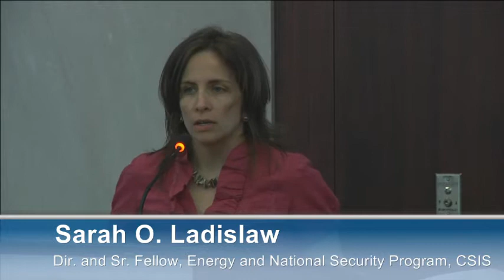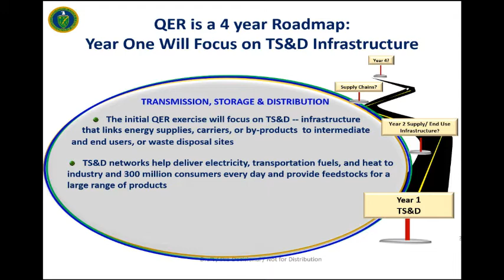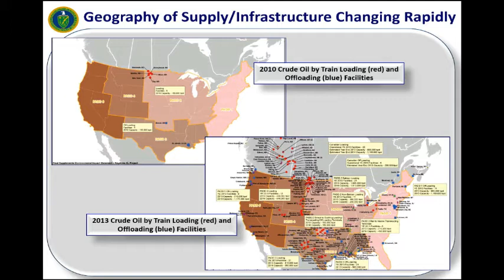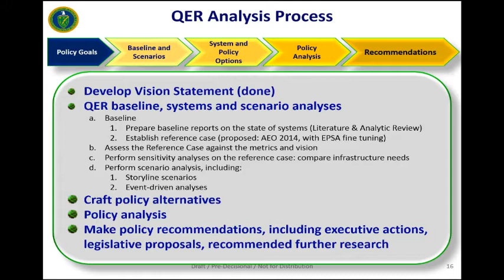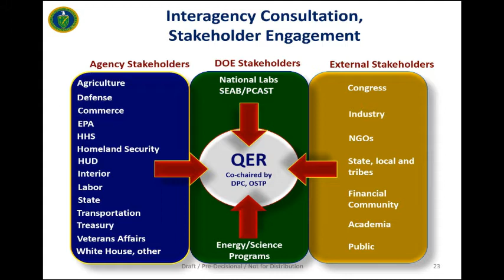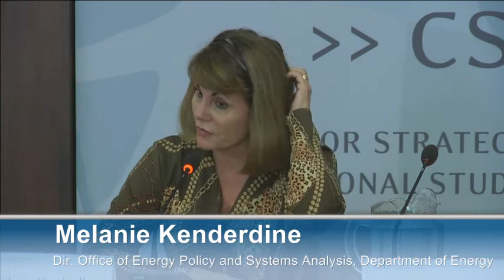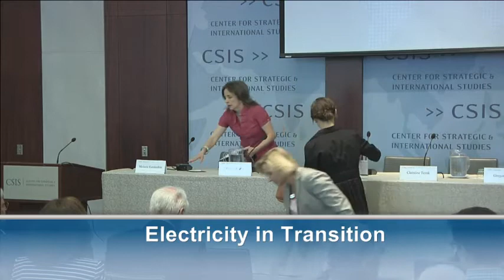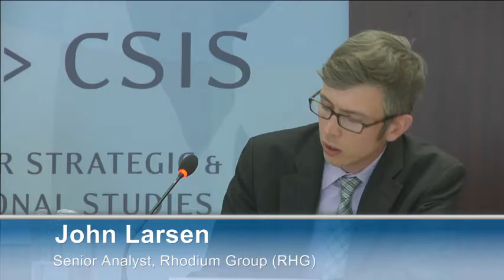Electricity in Transition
A convergence of factors is putting unprecedented stress on traditional actors in the electricity sector. These include accelerated technological change, shifting consumer preferences, business model disruption, new security challenges, a rapidly evolving fuel market, and a changing public policy landscape; this stress is especially acute within the context of slow to flattening demand growth over the long-term. More than ever, the electricity sector has become the focus of a set of public policy debates about the relationship between climate change, energy security, and economic growth.

The CSIS Energy and National Security Program is pleased to host a new series on the changes underway on the U.S. electricity sector. The series will explore the challenges facing actors in the sector—from merchant generators to vertically-integrated utilities to public utilities to state and federal regulators—and what the options are for public policymakers at the state and federal level.

At the inaugural event, Melanie Kenderdine, Director of the Office of Energy Policy and Systems Analysis and Energy Counselor to the Secretary at the Department of Energy, will present on the Administration's Quadrennial Energy Review (QER) and how it will tackle these challenges. A panel discussion will follow, providing an overview of the sector's challenges and competing priorities, from decarbonization to reliability to affordability.